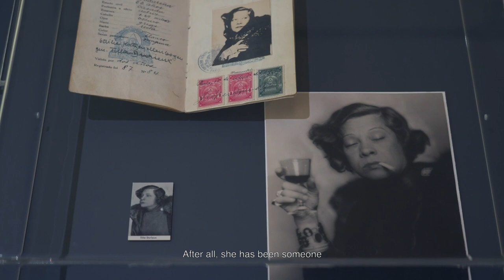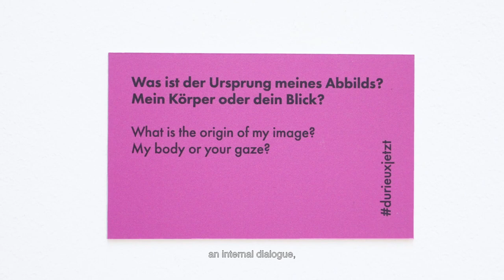Tilla Durieux. Eine Jahrhundertzeugin und ihre Rollen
Sie war gefeierter Theater- und Filmstar, politische Aktivistin, künstlerische Visionärin und wohl eine der meistporträtierten Frauen ihrer Zeit. Die Rollen von Tilla Durieux (1880–1971) waren ebenso vielfältig wie auch die Liste der Künstler*innen, denen sie Modell saß, die sie inspirierte:  Max Slevogt, Lovis Corinth, Frieda Riess, Franz von Stuck, Ernst Barlach, August Gaul, Emil Orlik, Oskar Kokoschka, Auguste Renoir, Lotte Jacobi. Bis heute hat die Faszination für diese außerordentliche Künstlerin nicht nachgelassen. Das Georg Kolbe Museum widmet der vielseitigen Persönlichkeit und ihrem bewegten Leben 2023 eine umfassende Ausstellung.

Die in Wien geborene Ottilie Helene Angela Godeffroy wollte seit ihrer Kindheit zur Bühne und änderte dafür ihren Namen in Anlehnung an den Geburtsnamen der Großmutter zu Tilla Durieux. Nach einer Schauspielausbildung in ihrer Heimatstadt schaffte es Durieux über Stationen in Olmütz und Breslau 1903 auf die Bühne des Intendanten und Regisseurs Max Reinhardt in Berlin. Nach einigen kleineren Rollen gelang ihr mit dem Part der Salomé in Oscar Wildes gleichnamigen Stück der Durchbruch – und der Mythos Tilla Durieux war geboren. Es folgten Engagements in allen wichtigen Häusern Europas und neue, herausfordernde Rollen – nicht nur auf der Bühne, sondern auch vor der Kamera.

Tilla Durieux war Zeit ihres Lebens sozial und politisch engagiert. 1933 floh sie über die Schweiz nach Kroatien, wo sie in Zagreb den Widerstand gegen die Nationalsozialisten aktiv unterstützte. Erst 1952 kehrte sie nach Berlin zurück und setzte ihre beeindruckende Karriere als Schauspielerin auf der Bühne sowie im Film fort. Sie verstarb 1971 im Alter von 90 Jahren und wurde auf dem Friedhof Heerstraße begraben, wo schon Paul Cassirer, ihr zweiter Ehemann, aber auch Georg Kolbe ihre letzte Ruhestätte fanden.

Die Ausstellung im Georg Kolbe Museum wird anhand zahlreicher Kunstwerke von bedeutenden Künstler*innen und Dokumente aus dem Nachlass Tilla Durieux‘ – von dem Teile im Georg Kolbe Museum beherbergt sind – ein aufregendes Panorama dieses fulminanten Lebens sowie der Kultur- und Theatergeschichte des 20. Jahrhunderts erlebbar werden lassen.

Die Ausstellung wird von der Kunsthistorikerin und Kritikerin Daniela Gregori kuratiert und entstand in Kooperation mit dem Leopold Museum, Wien.

Die Ausstellung ist vom 13. Mai 2023 – 20. August 2023 im Georg Kolbe Museum, Berlin zu sehen.